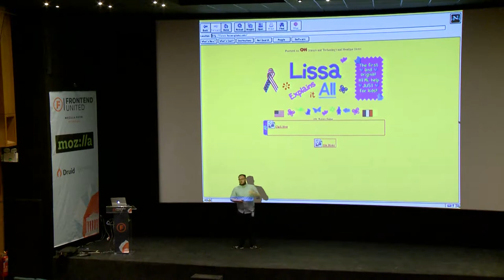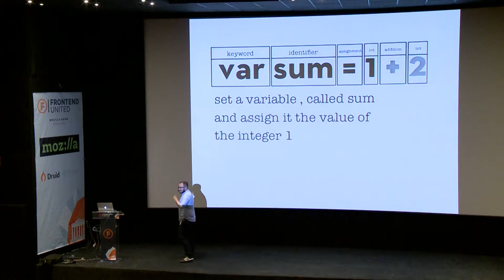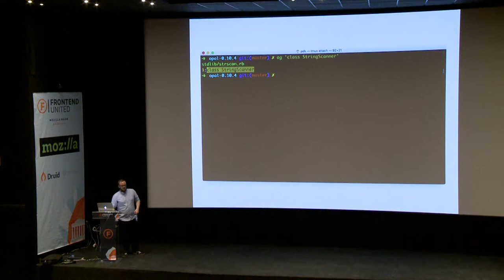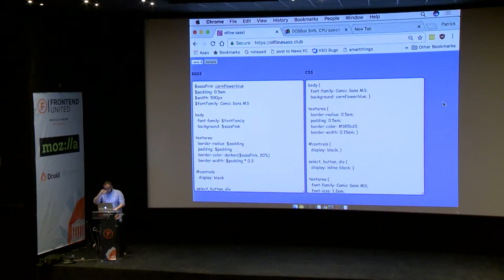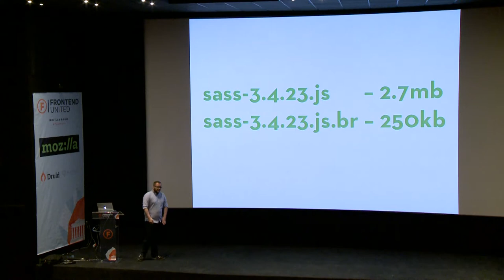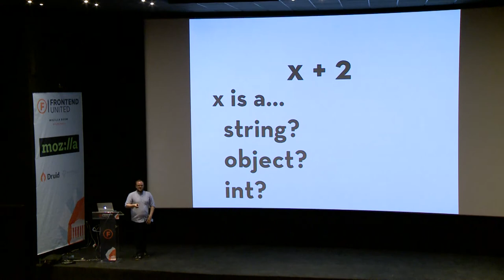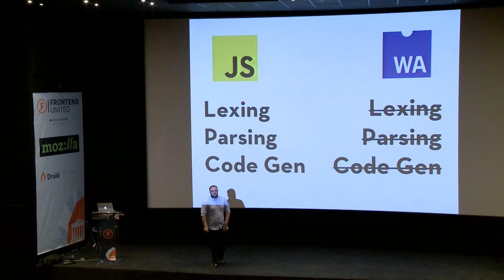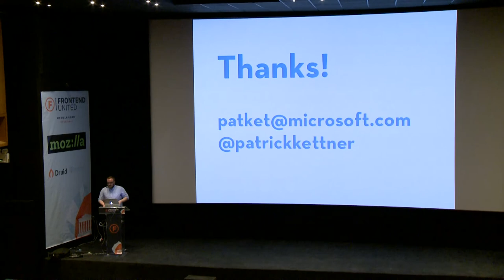Patrick Kettner: Javascript without javascript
With the help of a handful of amazing open source programs, we can now transpile nearly any programming language to JS, making it a sort of modern assembly language. In a fun and code heavy talk, I'll show how you can leverage pre existing libraries today in order to get amazing performance and features in your current web apps, creating possibilities you never dreamt possible in the web browser. To top it off, a sneak peak into what the future of web perf will look like.